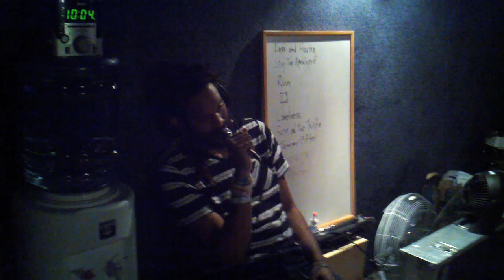Flobots-Circle In The Square: STUDIO TOMFOOLERY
The creative process at work...